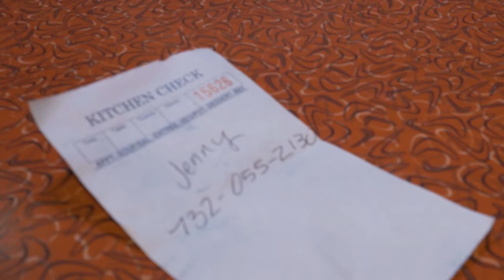Glennchy - Ask Me (Official Music Video)